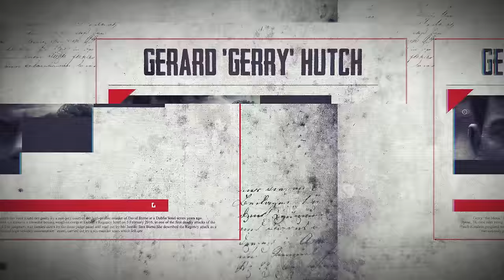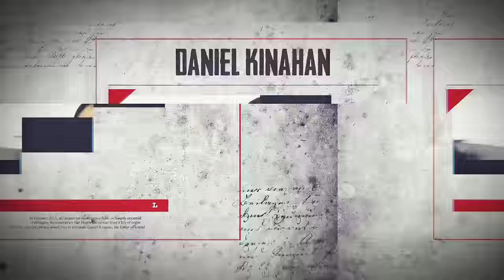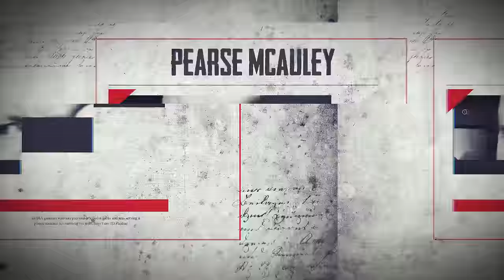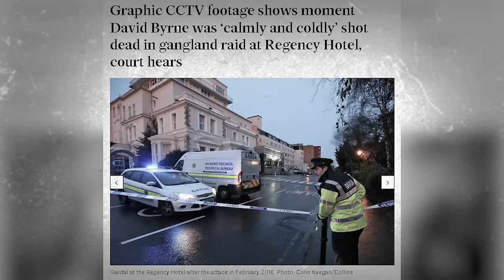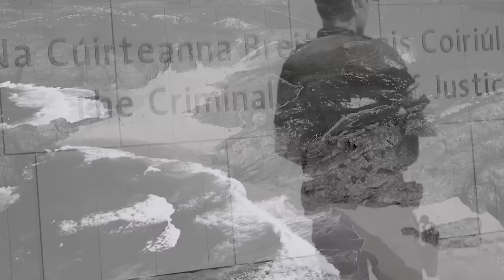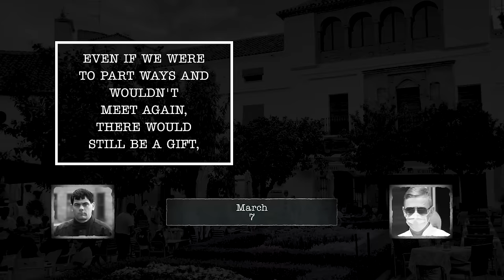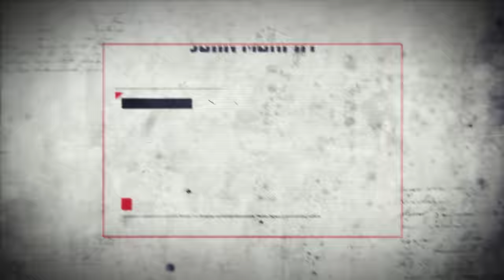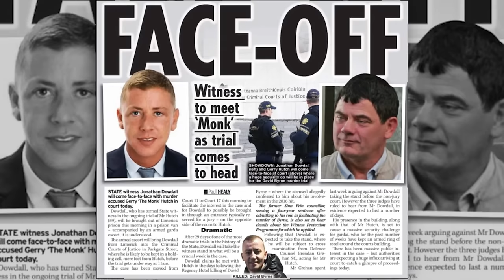How The Godfather of Dublin Walked Free From Ireland's Most Public Gangland Murder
Gerard 'Gerry' Hutch, the notorious Irish criminal, advised his supporters to avoid the Special Criminal Court as he awaited his fate. He anticipated being convicted for the murder of David Byrne, a drug dealer who was fatally shot at the Regency hotel in 2016, but he held onto hope that an appeal might yield a favorable outcome.

Hutch, a practical individual, prepared himself for the worst and harbored concerns about the possibility of dying behind bars. However, to his surprise, he was acquitted. The Monk, as this Dublin gangster is known, now walks as a free man. At first glance, this may seem like another tale of organized crime prevailing against the law and emerging victorious.

However, Hutch's acquittal at the Special Criminal Court, particularly the dramatic collapse of the case against him, will have lasting repercussions within legal and policing circles. This is the extraordinary account of how a man who appeared to be undeniably guilty managed to beat the system and miraculously evade a lifetime behind bars.

About OCG TV • Videos that highlight stories that need to be told about organized crime gangs and the criminal underworld in UK and Europe. • Written, voiced, and produced by OCG TV

If you are new to our channel, we're happy you clicked on our video! Hope you enjoy today's video.

🔎RELEVANT HASHTAGS